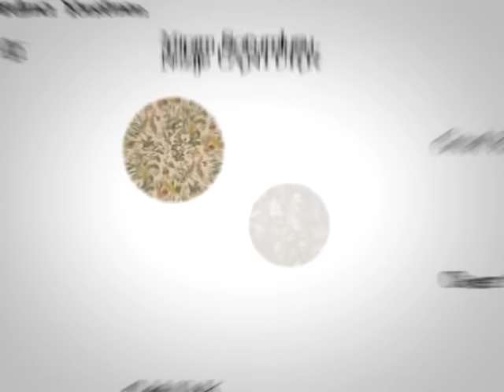Çok Güzel Hareketler Bunlar 57.Bölüm